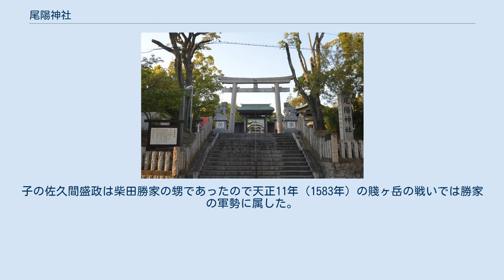尾陽神社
尾陽神社（びようじんじゃ）は、愛知県名古屋市昭和区御器所に鎮座する神社。
 明治時代になって旧尾張藩士の請願によって名古屋東照宮に合祀されていた徳川義直（初代尾張藩主）と徳川慶勝（14代・17代）を祀るための神社として、名古屋開府300年記念事業に合わせて旧藩士による戴恩会が結成され、1910年（明治44年）に創建。
1922年（大正11年）6月30日に県社に列せられたのち、大正13年10月28日に遷座された。
 神社の資料では別格官幣社に昇格の内示があったものの、太平洋戦争の勃発があったため昇格は叶わなかったとしている。
当初造られた社殿は神明造であったが1945年（昭和20年）の名古屋大空襲により焼失し、現在の社殿は1970年（昭和45年）に再建されたものである。
 1949年（昭和24年）に天照大御神を主祭神として合祀。
また、1973年（昭和48年）には徳川家本邸の栄世稲荷神社を、1976年（昭和51年）には大神神社の摂社である久延彦神社の分霊を受けて摂社として祀っている。
なお、久延彦神社の社殿は枚方市にある山田神社から贈られたもので、元々は約200年前に春日大社の本殿として使われていたものであるという。
 摂社 末社 御器所西城（ごきそにしじょう）は現在、神社がある付近に在った平山城である。
 比高差10メートルの丘に建てられた。
現在の社地は嘉吉年間（1441年-1443年）に佐久間美作守（佐久間家勝とも言われる）が築いた御器所西城の跡地と伝わる。
 なお、創建当時は空堀と土塁の一部が残っていたというが、2009年（平成21年）現在では周辺の開発も進んでおり痕跡を確認出来ない。
神社の西側から北側にかけて石垣があるがこれは近年の神社整備によって造られたもの。
本殿の背後（北側）にわずかに残る崖状の地形が、城があった当時の様相を伝えるのみである。
 佐久間盛次の代になると織田信長に仕えた。
子の佐久間盛政は柴田勝家の甥であったので天正11年（1583年）の賤ヶ岳の戦いでは勝家の軍勢に属した。
この戦いで盛政は討死し、廃城になった。